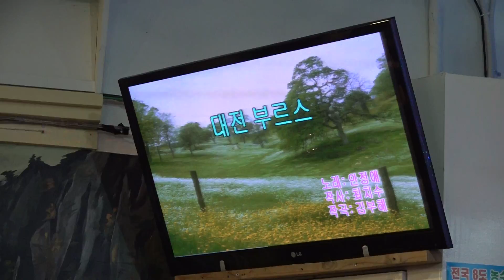가수 김학수 대전부르스 한국중앙예술단정기공연 [단장:복수미 전화:010-7277-6660] 장소:극장식공연장미가 일시:2019 5 2 [매주 목 요일]